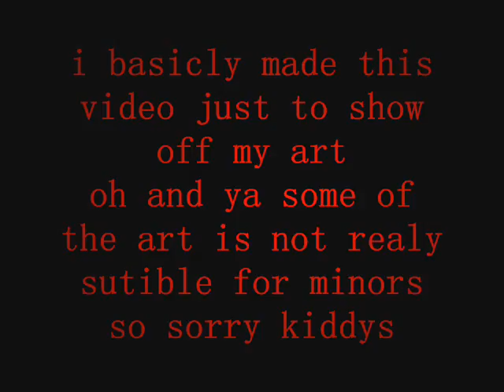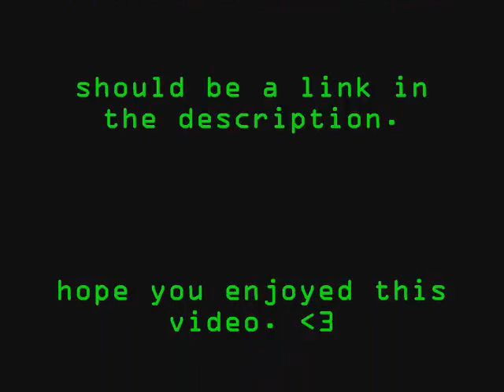art jack off jill_0001.wmv